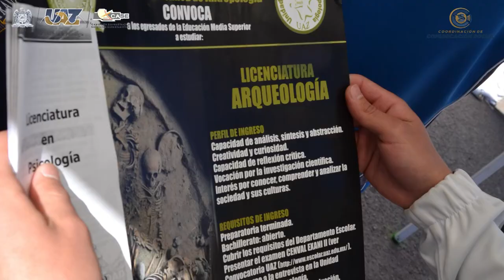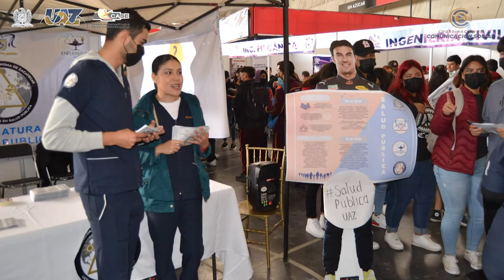EXPO ORIENTA 2023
¿Estás listo para dar el primer paso hacia tu futuro?
¡Expo orienta 2023, la vigésima edición del evento académico más grande de Zacatecas!
9 de noviembre 2023, Multiforo de la feria de Zacatecas de 9:00 a 14:00 horas.